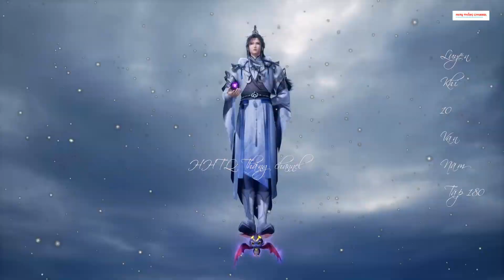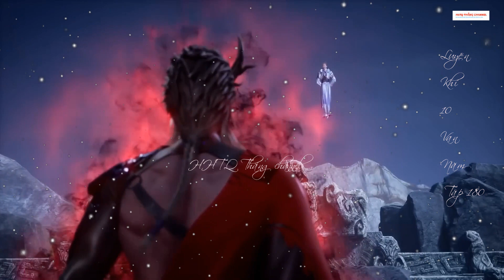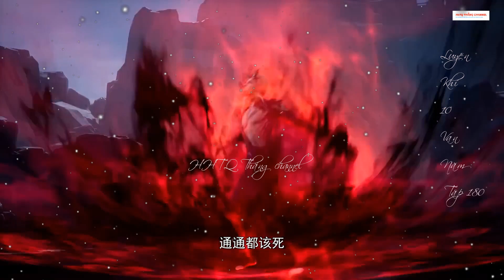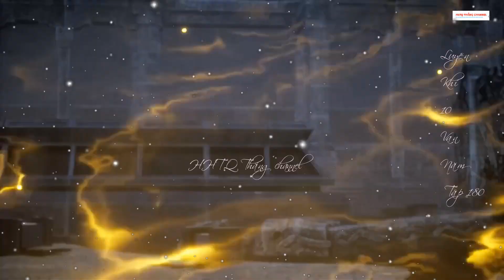Luyện Khí 10 Vạn Năm Tập 180 Vietsub Thuyết Minh| Đường Về Gặp Cản Trở |第180话预告|Truyện Theo Phim